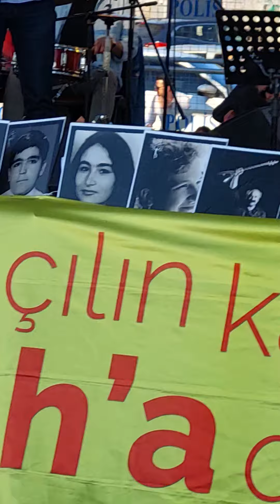Güzel Günler Göreceğiz - 20220702 192337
Sivas'ın Işığı Sönmeyecek - Anıtpark Anma  - 2 Temmuz 2022
2 TEMMUZ 1993 SİVAS KATLİAMINI HATIRLAYINIZ
YAKILARAK ÖLDÜRÜLDÜKLERİNDE,,,
Muhlis Akarsu - 45 yaşında, sanatçı
Muhibe Akarsu - 45 yaşında, Muhlis Akarsu'nun eşi
Gülender Akça - 25 yaşında
Metin Altıok - 53 yaşında, şair, yazar, felsefeci
Mehmet Atay - 25 yaşında, gazeteci, fotoğraf sanatçısı
Sehergül Ateş - 30 yaşında
Behçet Sefa Aysan - 44 yaşında, şair
Erdal Ayrancı - 35 yaşında
Asım Bezirci - 66 yaşında, araştırmacı, yazar
Belkıs Çakır - 18 yaşında
Serpil Canik - 19 yaşında
Muammer Çiçek - 26 yaşında, aktör
Nesimi Çimen - 62 yaşında, şair, sanatçı
Carina Cuanna Thuijs - 23 yaşında, Hollandalı akademisyen
Serkan Doğan - 19 yaşında
Hasret Gültekin - 22 yaşında şair, sanatçı
Murat Gündüz - 22 yaşında
Gülsüm Karababa - 22 yaşında
Uğur Kaynar - 37 yaşında, şair
Asaf Koçak - 35 yaşında, karikatürist
Koray Kaya - 12 yaşında
Menekşe Kaya - 15 yaşında
Handan Metin - 20 yaşında
Sait Metin - 23 yaşında
Huriye Özkan - 22 yaşında
Yeşim Özkan - 20 yaşında
Ahmet Özyurt - 21 yaşında
Nurcan Şahin - 18 yaşında
Özlem Şahin - 17 yaşında
Asuman Sivri - 16 yaşında
Yasemin Sivri - 19 yaşında
Edibe Sulari - 40 yaşında, sanatçı
İnci Türk - 22 yaşında

Alevilik; inanç, kültür ve toplumsal yaşamı kapsayan, birçok inancın kaynaşmasından oluşan bir inançtır. Aleviler öğreti ve inançlarını Hak-Muhammed-Ali olarak tanımlarlar.
Alevilik Eline, Diline, Beline sahip olmaktır. Aleviler insanın, doğanın, uzaydaki tüm varlıkların birliğine, (Vahdet-i Vücûd = varlığın birliği) aynı kaynaktan oluştuğu düşüncesine, tanrının bunların toplamı olduğuna ve tanrının alemde en mükemmel varlık olan insanın özünde olduğuna inanırlar.
Her ne arar isen kendinde ara. Benim Kabem insandır. Okunacak en büyük kitap insandır. İlimden gidilmeyen yolun sonu karanlıktır. Bilim bizim yolumuzdur. Sevgi bizim dinimizdir, başka dine inanmayız. Kendine yapılmasını istemediğini başkasına yapma. Bu deyimlerden de anlaşılacağı üzere, Alevi öğretisinde insan, bilim ve sevginin çok önemli bir yeri vardır.
Alevi toplumunda, zor yoktur, her şey, gönüllülük (rıza) üzerine kurulmuştur. Alevilerin düzeni: Yarin yanağından gayri her şeyin paylaşıldığı, insanları ezmeden ezilmeden mutlu yaşadığı bir düzendir.
Doğada olduğu gibi, her şeyin değiştiği ilkesinden hareket eder. Kurallar, sınırlar ve yasaklar topluluk tarafından konulur ve kaldırılabilir. Alevi toplumunda 72 millete bir bakılır. Toplumda herkes (ırk, milliyet, cinsiyet bakılmaksızın) eşit hak ve sorumluluklara sahip olmalıdır.
Aleviler tarih boyu, hakim güçlerin baskı ve sömürü sistemlerine karşı (inançsal, kültürel ve politik yönden) muhalefet olmuşlardır. Aleviler inançları yüzünden, yüzyıllarca iktidarlar, cahil kitleler ve fanatik dinciler tarafından baskı altında tutulmuş, katliamlara maruz kalmıştır. Alevilere ve aydın lâik insanlara yönelik bu iktidar destekli, fanatik-dinci saldırıların en son örneklerinden biri 2 Temmuz 1993'te Sivas’ta olmuştur. Pir Sultan’ı anma şenlikleri altında yapılan etkinliklere katılan 33 aydın, sanatçı ve semahçı genç, güvenlik güçlerinin göz yumması nedeniyle, cahil fanatik kitlelerce kaldıkları Madımak Oteli'nde, yakılarak katledilmiştir.
Sivas Davası’nda sanıkları savunan 21 avukatın iktidar partisinde görev alması; bunlardan beşinin milletvekili olması ve hatta birinin kabinede yer alması iktidarın yargı üzerindeki etkisini düşündürüyor. Tarihler boyunca biz Alevilere yapılan zulüm ve katliamları esefle kınıyor, ölen canlarımızı saygıyla anıyorum...